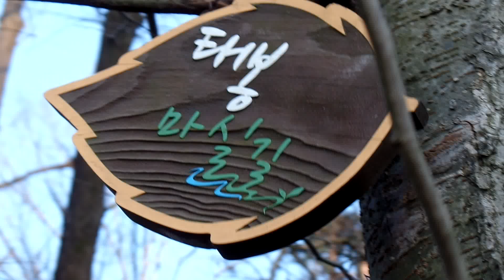상하보 마을, 고덕산, Jeonju Godeoksan Mountain. North Jeolla Prov. 全羅北道 .전주. 全州 . KOREA